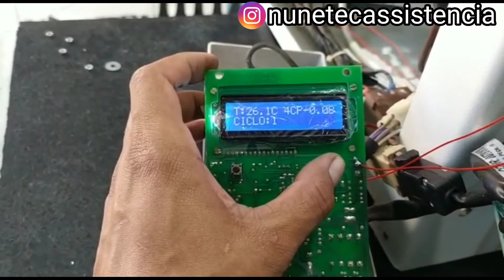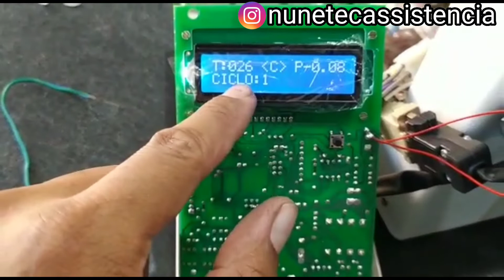Trocando a placa da Autoclave Sercon - configuração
Trocando a placa da Autoclave Sercon, saiba como configurar